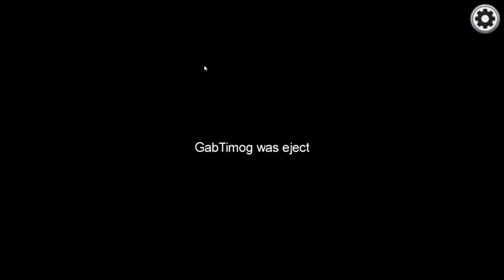A-N BLAZING DUO IMPOSTOR